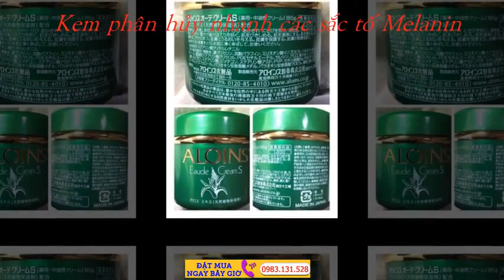Kem trắng da toàn thân Aloins Eaude Cream S 185g Nhật Bản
[Hàng Nhật Xách Tay] Kem dưỡng da Toàn Thân Lô Hội Aloins là loại kem dưỡng thể có tác dụng chống lão hoá, phân hủy nhanh các hắc tố melanin, nuôi dưỡng làn da sáng mịn, cung cấp một lượng dinh dưỡng cần thiết để chống lại sự mất nước và tạo độ ẩm sâu cho da.

Kem dưỡng da Toàn Thân Lô Hội Aloins với khả năng chống lại gốc tự do gây lão hóa, bảo vệ ADN màng tế bào, phân hủy nhanh các hắc tố melanin mới hình thành, đồng thời ổn định chức năng hô hấp và bài tiết của da, loại kem này sẽ giúp da khỏe lên, kiểm soát được tiến trình lão hóa. Từ đó, giúp da trắng mịn và tươi trẻ.

Kem dưỡng da Toàn Thân Lô Hội Aloins Giá 390.000 VNĐ 1 Lọ (185 g)

Thành phần Chủ yếu: Các dược chất 100% từ các loại thảo dược từ thiên nhiên, kết hợp với lô hội và các nano vàng.Công dụng Kem dưỡng da lô hội Aloins: Dưỡng ẩm và làm da ngày càng khỏe mạnh, trắng sáng, hồng hào, mịn màng một cách tự nhiên.

Cách dùng: Sử dụng 1 lượng phù hợp cho vào lòng bàn tay, thoa đều lên khu vực cần dưỡng da. Tốt nhất nên sử dụng sau khi tắm.